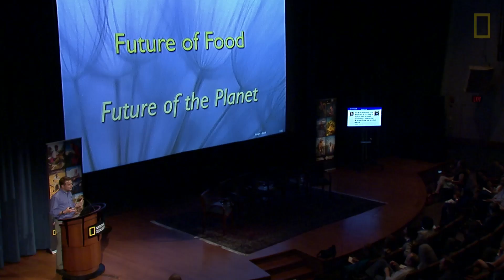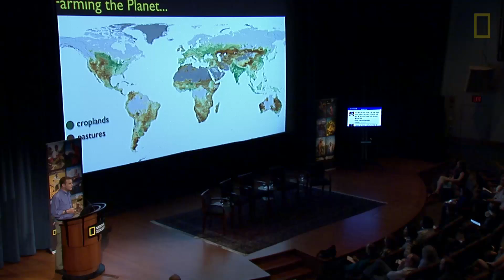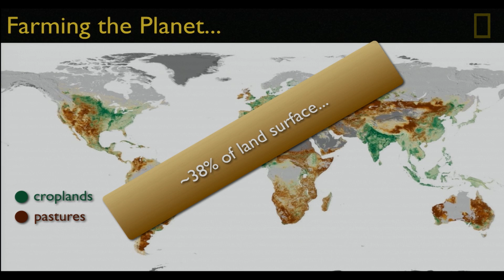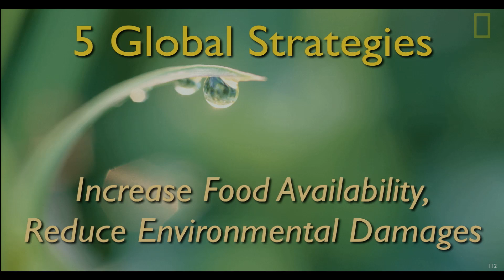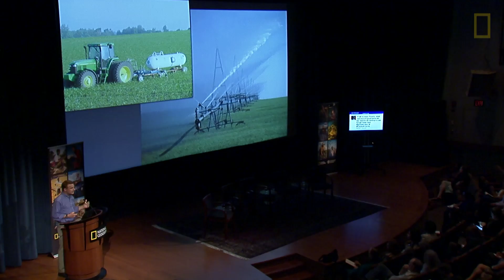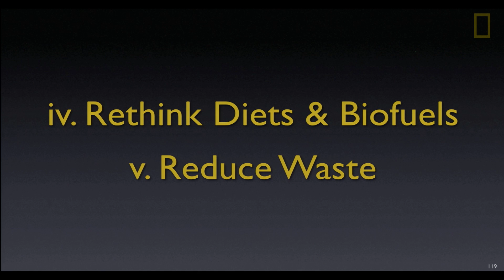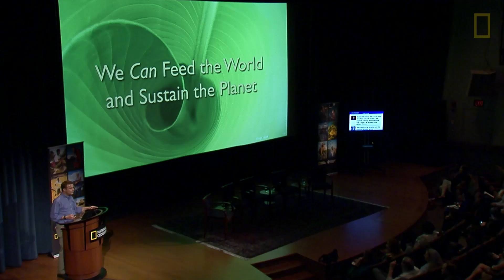A Plan to Feed the World | Future of Food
Jonathan Foley, researcher and author of National Geographic magazine’s May 2014 cover story, “A Five-Step Plan to Feed the World,” explains how we can “fix” food.

At National Geographic's Future of Food forum on May 2, 2014, leading experts gathered to discuss how we can feed a global population set to top nine billion by 2050.